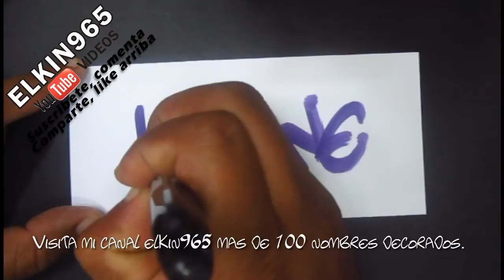Ivonne nombre decorado suscriptor 119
Elkin